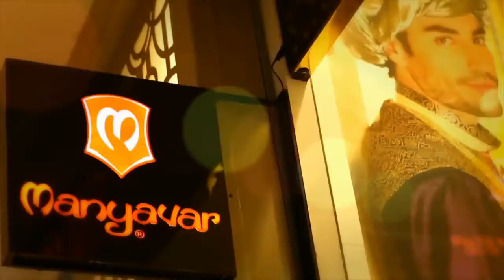ब्रांडेड कपड़ों का शो रूम "मान्यवर" अब मऊ में भी... निकट आज़मगढ़ मोड़